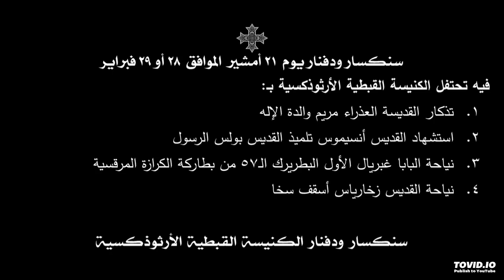سنكسار ودفنار يوم 21 أمشير الموافق 28 أو 29 فبراير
فيه تحتفل الكنيسة القبطية الأرثوذكسية بـ:
1. تذكار القديسة العذراء مريم والدة الإله
2. استشهاد القديس أنسيموس تلميذ القديس بولس الرسول
3. نياحة البابا غبريال الأول البطريرك الـ57 من بطاركة الكرازة المرقسية
4. نياحة القديس زخارياس أسقف سخا

ويمكن تحميل قراءات سنكسار ودفنار شهر أمشير كاملة من الرابط الآتي